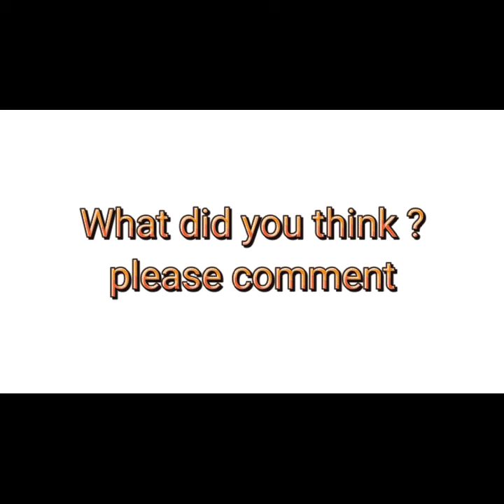who is the best spider Man?